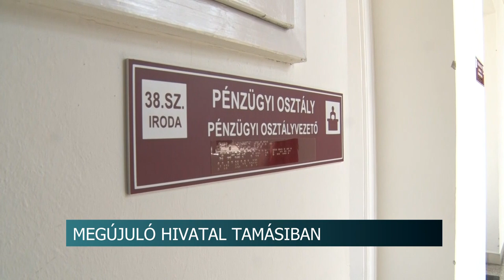Inteligens hivatal- Tamásiban rekonstrukció indul a városházán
Teljesen megújul hamarosan a városháza és a környékén levő tér Tamásiban. A fejlesztés nem csak az épületet, hanem például az inkormatikai eszöztárat is érinti. A munkálatok az első számítások szerint évekig elhúzódnak majd.